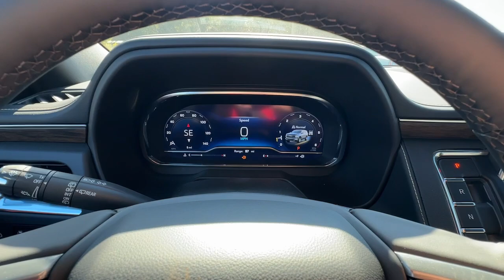2024 Chevrolet Tahoe Jasper, Cartersville, Alpharetta, Dawsonville, Canton, North Georgia T43846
Sterling Gray Metallic New 2024 Chevrolet Tahoe Premier available in Canton, Georgia at CHevrolet of Canton. Servicing the Jasper, Cartersville, Alpharetta, Dawsonville, North Georgia area.

Recent Arrival!Sterling Gray Metallic 2024 Chevrolet Tahoe Premier 4WD 10-Speed Automatic with Overdrive EcoTec3 5.3L V8 4WD Jet Black Leather. Enhanced Display & Alert Package (15 Diagonal Multi-Color Head-Up Display HD Surround Vision Inside Rearview Auto-Dimming Rear Camera Mirror Rear Camera Mirror Washer and Rear Pedestrian Alert) Preferred Equipment Group 1LZ (1st & 2nd Row Color-Keyed Carpeted Floor Mats 2-Speed Active Electronic AutoTrac Transfer Case 3rd Row 60/40 Power-Folding Split-Bench Seat Auto-Dimming Inside Rear-View Mirror Bose 10-Speaker Centerpoint Surround Audio Sys Ft Bright Front & Rear Door Sill Plates Chrome Door Handles w/Body-Color Strip Chrome Mirror Caps Color-Keyed Carpeting Floor Covering Driver & Front Outboard Passenger Airbags Dual Exhaust System Enhanced Driver Information Center Floor Console Hands-Free Rear Power Programmable Liftgate Heated 2nd Row Outboard Seats Heated Steering Wheel Hill Descent Control Lane Change Alert w/Side Blind Zone Alert LED Daytime Running Lamps Memory Settings Outside Heated Power-Adjustable Mirrors Power Release 2nd Row Bucket Seats Power Tilt & Telescopic Steering Column Rear Cross Traffic Alert Remote Start Safety Alert Seat SiriusXM w/360L Universal Home Remote Wireless Charging and Wrapped Steering Wheel) Premium Package 2 (Dual-Pane Power Panoramic Sunroof) 4WD Jet Black Leather 10 Speakers 12-Way Power Driver & Passenger Seat Adjusters 1st 2nd & 3rd Rows All-Weather Floor Liners (LPO) 20 x 9 Polished Aluminum Wheels 3.23 Rear Axle Ratio 3rd row seats: split-bench 4-Wheel Disc Brakes ABS brakes Adaptive Cruise Control Adaptive suspension Air Conditioning Alloy wheels AM/FM radio: SiriusXM with 360L Apple CarPlay/Android Auto Auto High-beam Headlights Auto-dimming door mirrors Auto-dimming Rear-View mirror Auto-leveling suspension Automatic temperature control Brake assist Bumpers: body-color Compass Delay-off headlights Driver & Front Passenger Heated & Ventilated Seats Driver door bin Driver vanity mirror Dual front impact airbags Dual front side impact airbags Electronic Stability Control Emergency communication system: OnStar and Chevrolet connected services capable Enhanced Automatic Emergency Braking Four wheel independent suspension Front anti-roll bar Front Bucket Seats Front Center Armrest Front dual zone A/C Front High-Back Reclining Bucket Seats Front reading lights Fully automatic headlights Garage door transmitter Heated door mirrors Heated Driver & Front Passenger Seats Heated front seats Heated rear seats Heated steering wheel Illuminated entry Infotainment Display Low tire pressure warning Magnetic Ride Control Suspension Memory seat Navigation System Occupant sensing airbag Outside temperature display Overhead airbag Overhead console Panic alarm Passenger door bin Passenger vanity mirror Perforated Leather Seat Trim Power door mirrors Power driver seat Power Liftgate Power passenger seat Power steering Power windows Premium audio system: Chevrolet Infotainment 3 Premium Radio: Chevrolet Infotainment 3 Premium System Rain sensing wipers Rear air conditioning Rear anti-roll bar Rear reading lights Rear window defroster Rear window wiper Remote keyless entry Roof rack: rails only Security system Set of 4 Wheel Locks (LPO) Speed control Speed-sensing steering Split folding rear seat Spoiler Steering wheel memory Steering wheel mounted audio controls Tachometer Telescoping steering wheel Tilt steering wheel Traction control Trip computer Turn signal indicator mirrors Variably intermittent wipers Ventilated front seats Voltmeter and Wheels: 22 x 9 Polished Aluminum (RVA)Chevrolet of Canton 250 Liberty Blvd Canton Georgia 30114 .
ADAPTIVE CRUISE CONTROL,LPO  ALL-WEATHER FLOOR LINERS  1ST  2ND AND 3RD ROWS  (dealer-installed),REAR AXLE  3.23 RATIO,WHEELS  22 X 9 (55.9 CM X 22.9 CM) POLISHED ALUMINUM  Includes (SFE) wheel locks  LPO.),TIRES  275/50R22SL ALL-SEASON  BLACKWALL,ENHANCED AUTOMATIC EMERGENCY BRAKING,REAR CAMERA MIRROR WASHER,REAR CAMERA MIRROR  INSIDE REARVIEW AUTO-DIMMING  with full camera display Includes (CWA) Rear Camera Mirror Washer.,AUDIO SYSTEM  CHEVROLET INFOTAINMENT 3 PREMIUM SYSTEM WITH GOOGLE BUILT-IN COMPATABILITY  (select service plan required  terms and limitations apply)  including nav capability  10.2 diagonal HD color touchscreen  includes multi-touch display  AM/FM stereo  Bluetooth streaming audio for music and most phones; featuring w